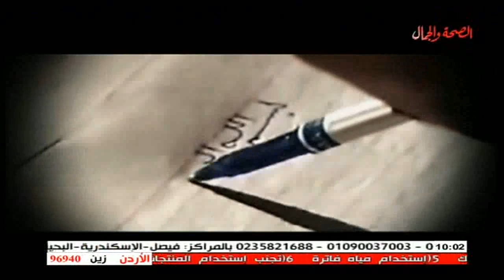برنامج وقلت يا رب 9-10-2014 مع الدكتور عاطف عبدالرشيد يستضيف الإذاعي رضا عبدالسلام